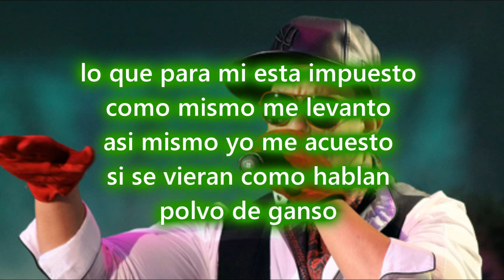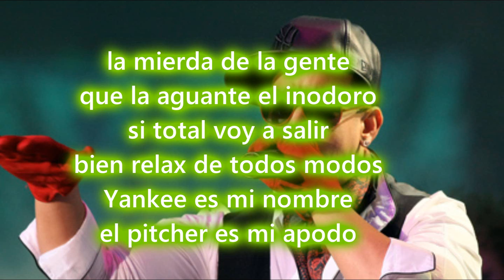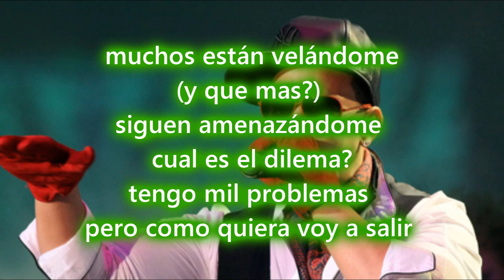Mil Problemas - Daddy Yankee [King Daddy Edition] (Lyric)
Canción: Mil Problemas
Artista: Daddy Yankee
Album: Imperio Nazza: King Daddy Edition
Año: 2013

Tracklist:

01. Nada Ha Cambia'o (Ft. Divino)
02. Mil Problemas
03. Calenton (Ft. Yandel)
04. La Nueva y La Ex
05. Donde Es El Party (Ft. Farruko)
06. La Rompe Carros
07. Millonarios (Ft. Arcangel)
08. Suena Boom!
09. Una Respuesta (Ft. J Alvarez)
10. Dejala Caer
11. Im The Boss